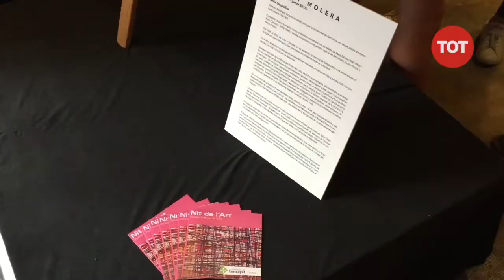La Nit de l'Art celebra 18 edicions